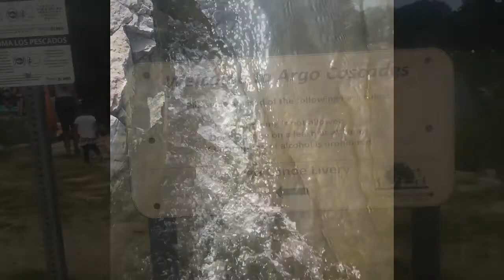Argo cascades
Tubing at the cascades-what a blast!